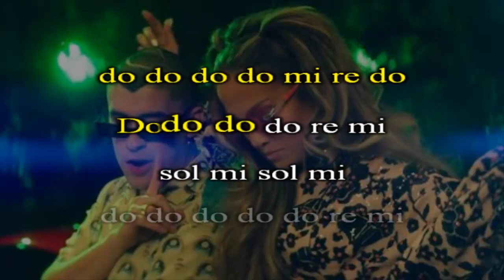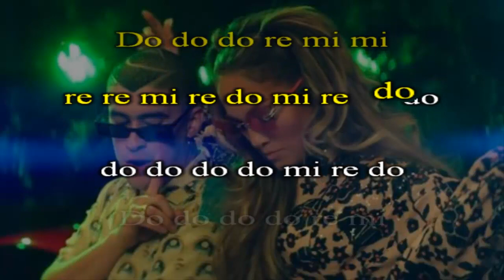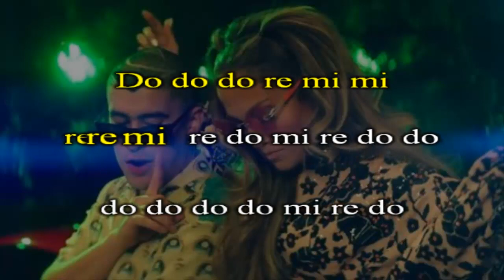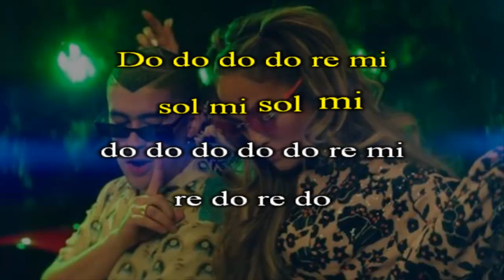Jennifer Lopez & Bad Bunny - Te Guste (Flauta con notas)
Jennifer Lopez & Bad Bunny - Te Guste (Notas musicales)

Do do do re mi mi
re re mi re do mi re do do
do do do do mi re do

Do do do do re mi
sol mi sol mi
do do do do do re mi

re do re do

mi' re' re' re' re' sol' do' do'
do' do' do' do' mi' re'
re' re' re' re' mi' do' do' do' do'

Do mi' re' mi' re' mi' re'
do' mi' re' mi' re' mi'
do' do' do' do' do' mi' re'

La re' re' re' re' re'

do' do' do' do' do' do'

Mi' mi' mi' sol' mi'
do' do' do' mi' re'

Re' re' re' re' mi'

do' do' do' do' do' do' mi'

Re' re' re' mi' re'

mi re do

Mi' re'
la do' do' la mi' re'
mi' mi' mi' sol'
do' do' do' la do'
la do' la mi' re'

do' do' la mi' re'
do' do' do' do' do'

Mi' re' mi' re' mi' re'
mi' re' mi' sol' la' sol'

Mi' mi' re' mi' re' mi' re'
mi' re mi' re' mi' sol' do' do'

Mi' re' mi' re' mi' mi' re'
do' mi' re' mi' re mi' mi' re'
do' mi' re' mi' re mi' mi' re' sol'

Mi' re'
re' re' mi' re' do'
la la mi' re' mi' re' mi' re'